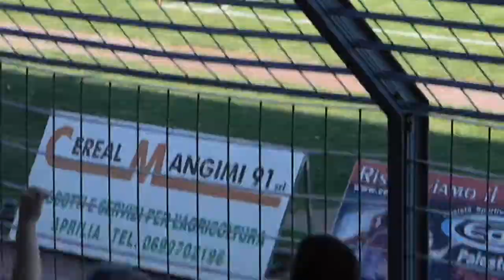festeggiamenti in campo 2.MOV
Aprilia, 08/maggio/2011
festeggiamenti tifosi Aprilia in campo allo Stadio Quinto Ricci